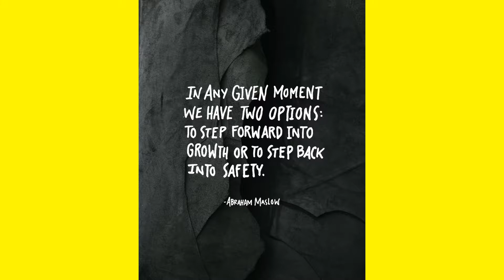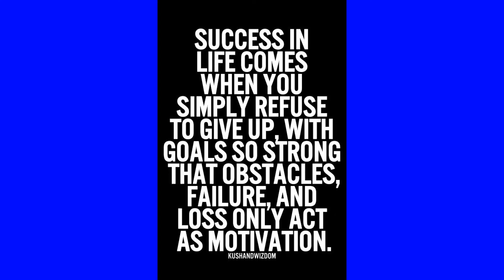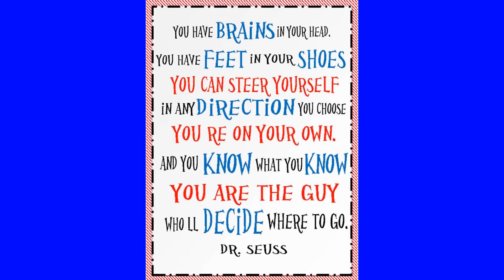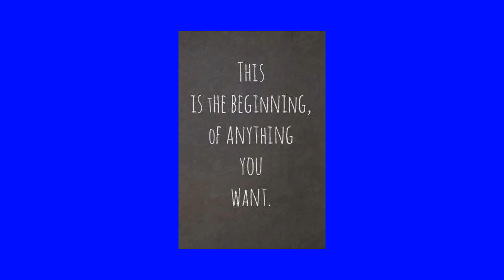Class of 2017 Grad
Things We Hope You Have Learned Over the Years With Us